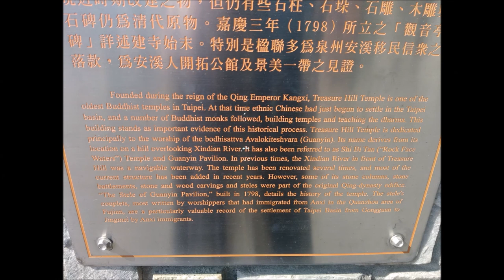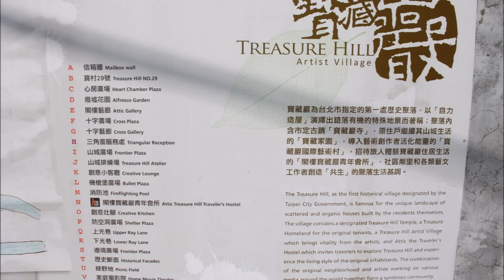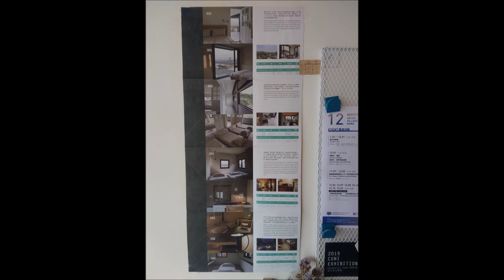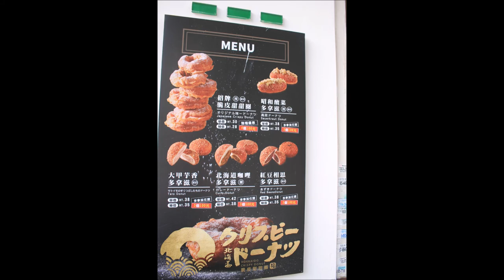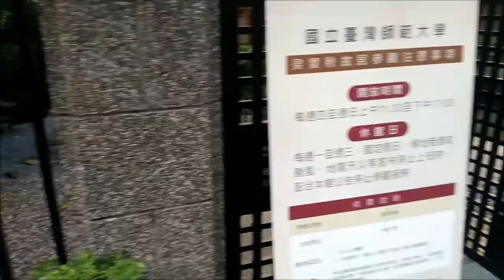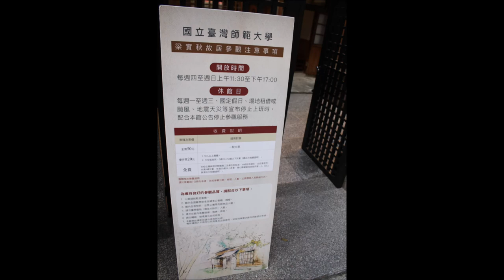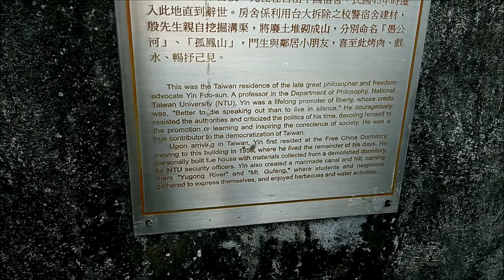Walking Around Taipei's Gongguan & Shida Neighborhoods (Taiwan)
Walking around two interesting neighborhoods to walk around (plus the bikeways/trails along the river): Gongguan (公館) is a commercial district straddling the Zhongzheng and Daan Districts of Taipei. It is a popular shopping and leisure area with a night market and it is also the location of the Gongguan Station of the Taipei Metro. Taiwan's most prestigious university, National Taiwan University, and the National Taiwan University of Science and Technology, as well as the prestigious International Chinese Language Program are located in the area.

Shida (師大) is a neighborhood in Daan District, Taipei. It is located adjacent to the southern end of Yongkang Street. It houses the main campus of National Taiwan Normal University (國立臺灣師範大學; hence the name of the neighborhood), making it an area with a high percentage of both Taiwanese and international students. Shida is primarily served by Taipei Metro Guting Station.

Places visited:
- Gongguan Night Market (open at night)
- Treasure Hill Artist Village
- Taipei Water Park/Museum of Drinking Water
- Hakka Culture Theme Park (closed for renovation)
- Shida Night Market (open at night)
- Liang Shih-chiu Former Residence
- The Historical Grand Courtyard Taipei
- Former Residence of Yin Hai-Kuang